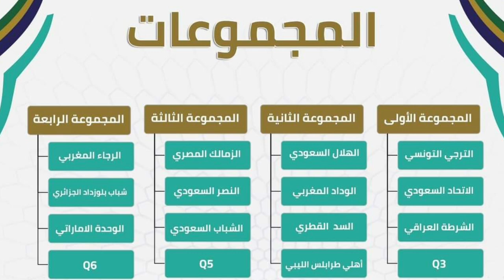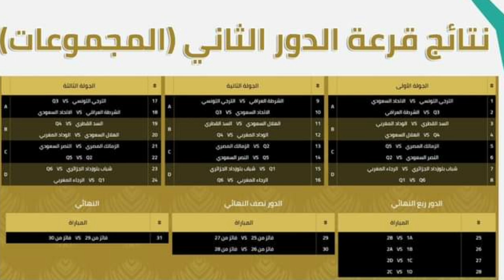كأس العرب 2023 للأنديه "كأس الملك سلمان للأندية "المجموعات..جدول المباريات..تأهل أهلي طرابلس الليبي💪